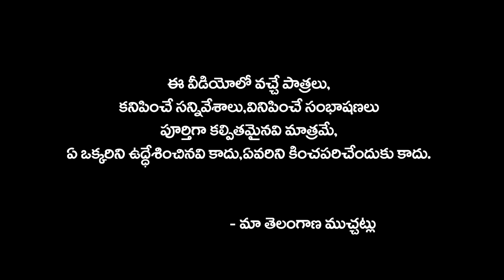ఎండ్రి కాయల కూర | ENDRI KAYALA KURA FULL COMEDY SHORT FILM 2022 | SHANKAR GOUD | TRY TO NOT LOUGH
Actors:  Suman, Ravali, Vinay, Ashok

Producer:  Vootkuri Mamatha

Camera & Editing, Direction: Mahesh Goud Vootkuri (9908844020)

Story & Dialogues:  AKUNURI AJAY

village comedy,
telangana muchatlu,
sadanna comedy,
junnu videos,
palle muchatlu,
shankar videos,
mauri muchatlu,
village comedy videos,
telangana videos,
palletooru muchatlu,
telugu comedy short films,
village videos,
village videos,
mavuri muchatlu,
shankar video,
telangana comedy,